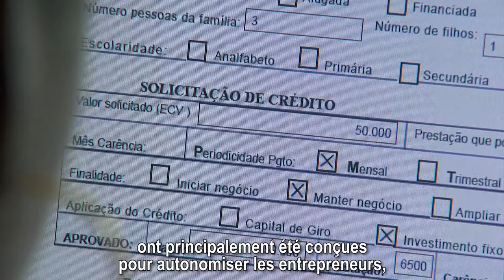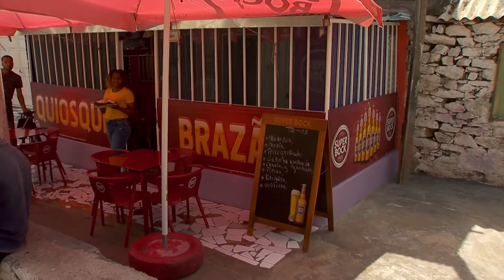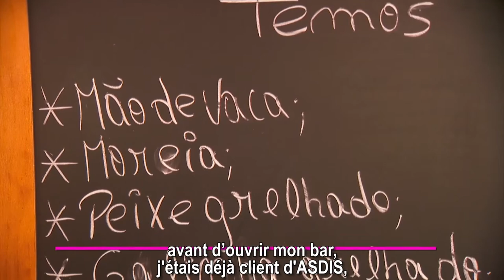ASDIS, Association de solidarité pour le développement de l'île de Santiago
ASDIS,  Association de solidarité pour le développement de l'île de Santiago, a été créée en 1999 dans le cadre de la gestion de la microfinance. Basée à Calheta de São Miguel dans l'île de Santiago, ASDIS se dénote à travers des agences physiques dans quatre municipalités du pays et à Sao Tomé et Principe.

Le système de microcrédit d'ASDIS a principalement été conçu pour autonomiser les entrepreneurs, en garantissant une bonne création d'entreprise, une croissance de l'entreprise et une stabilité financière.

La Coopérative ASDIS cible les femmes, les mères célibataires, les chefs de famille, les femmes victimes de violence domestique, les sidatiques, les jeunes qui sont à la recherche d'un emploi simple, les nécessiteux et le micro entrepreneurs.

ASDIS décaisse chaque année plus de 100 000 CVE et encourage la création de plus d'un millier d'activités génératrices de revenus.
C'est l'une des 7 institutions de microfinance récemment accréditées.

Les comptes publics, l'exécution du budget ou l'évolution de la dette publique seront désormais évalués par un Conseil des finances publiques en tant qu'organe indépendant. Le projet de loi a été généralement approuvé lors de la session ordinaire de l'Assemblée nationale, qui s'est tenue du 13 au 15 de novembre.

Le Conseil des finances publiques aura pour objectif de procéder à une évaluation indépendante de la cohérence, de la conformité et de la durabilité de la politique budgétaire du gouvernement, tout en favorisant sa transparence.

Cet organisme sera chargé d'évaluer les scénarios macroéconomiques du gouvernement, la cohérence des projections budgétaires et la situation financière des collectivités locales.